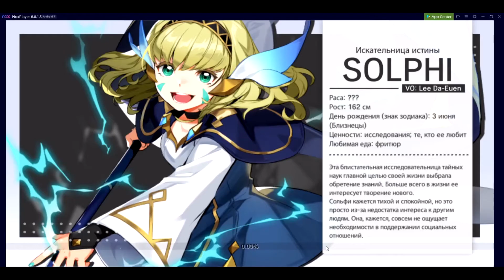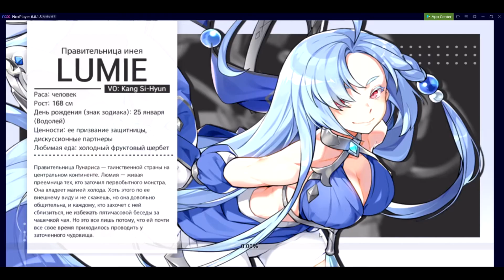Обелиск прохождение 4-6 ур в Lord of heroes Гайд№2